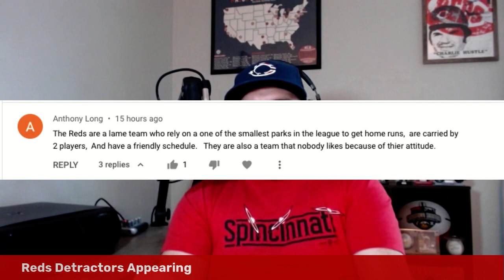Cincinnati Reds Minor League Update: Dayton Dragons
Graham Ashcraft, Michael Siani, and Mauriel Bautista are just the tip of the iceberg up in Dayton as the Dragons have had a pretty good season, so far. Jeff is joined by Dayton Daily News' Jeff Gilbert to talk about all things Dragons, including their move to High-A, their strong performances, so far, and a guy with the nickname "Ur-Barrels." Jeff also sets the second half up for Jesse Winker and Nick Castellanos as they are now done with the All Star Game, and answers a comment from a Reds detractor.

*FOLLOW* the podcast on your favorite app and on Twitter and Instagram @lockedonreds

Also follow @jefffcarr on Twitter and @carrjefff on Instagram